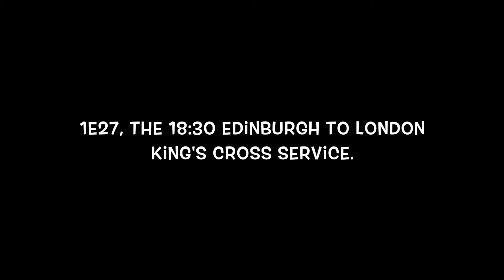Virgin Trains Class 91 leaves York (24/1/18)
Virgin Trains East Coast Class 91 91128 'Intercity 50' propels the 18:30 Edinburgh to London King's Cross express out of York. DVT 82216 is leading.

24th January 2018.